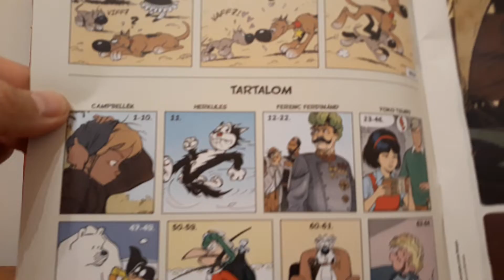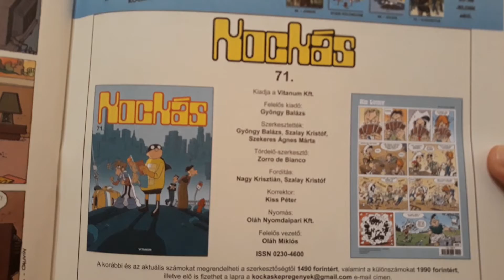KOCKÁS Képregény 71. Számának Bemutatása